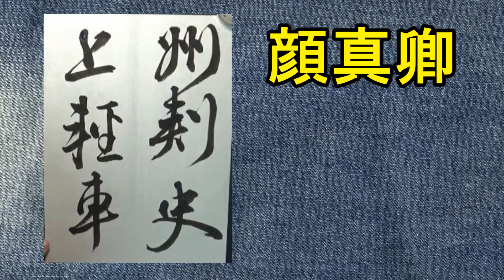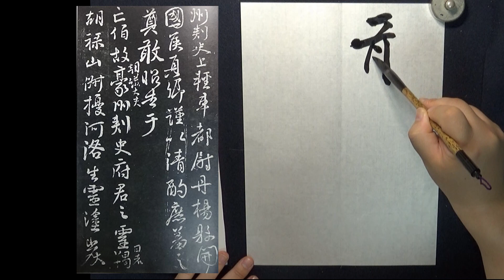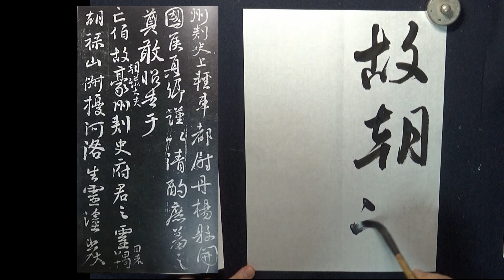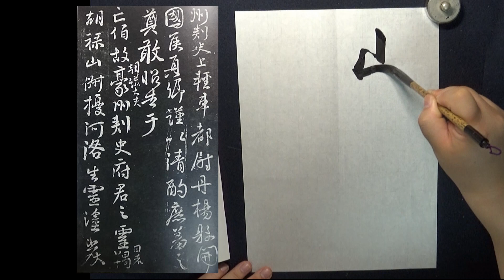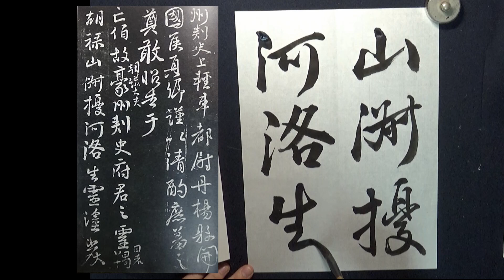顔真卿 | 祭伯文稿 2/6 | 古典臨書 456 | 行書 | 基本 | everyday shodo 書道